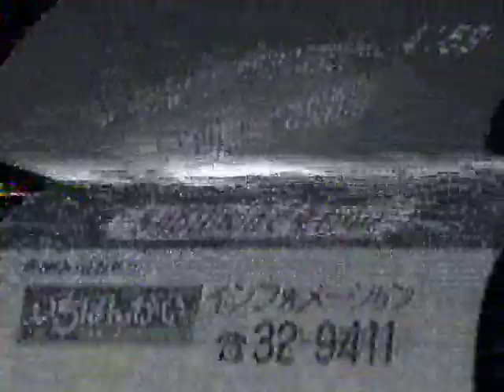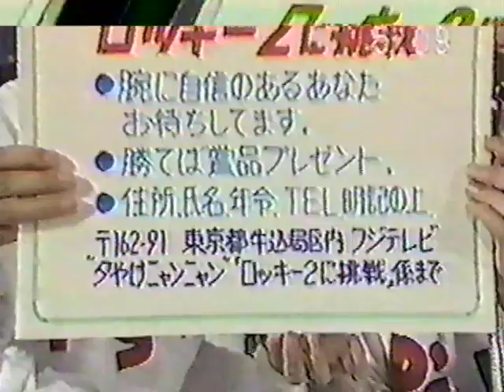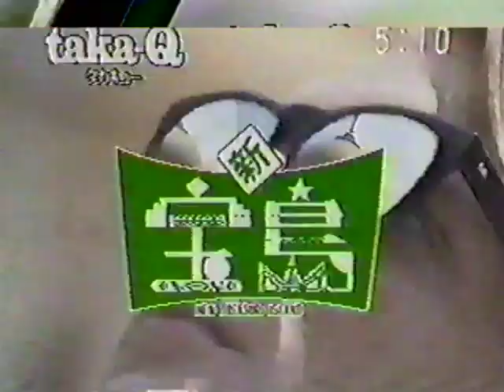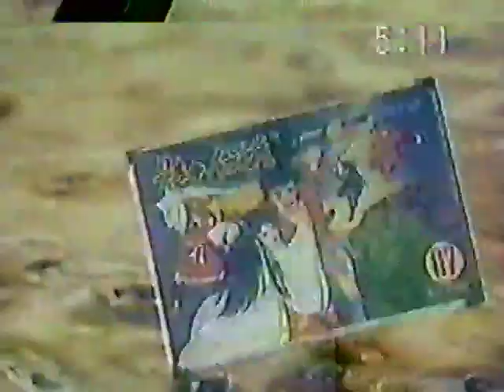1986.4.30.水ニャン代々木第２体育館生中継 おっとCHIKAN！ 日直恵規ちゃん＆ルリchan ロッキー２に挑戦 インフォメ恵利ちゃん＆早苗ちゃん CM志村香ちゃん他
ノイズm(_ _)m　幸せなことにこの場にいましたが、それはもう狂喜乱舞、勢い半端ない上昇気流ということが映像に表れていると思います。あり余る青春パワーを発散！！
８６年上京したのも、こういうイベントに参加するぞ！というのが大きな理由でした。

「バザー」という言葉（今でも使われると思いますが）taka-QのCMで登場しますが、こういう使われ方、懐かしいです。